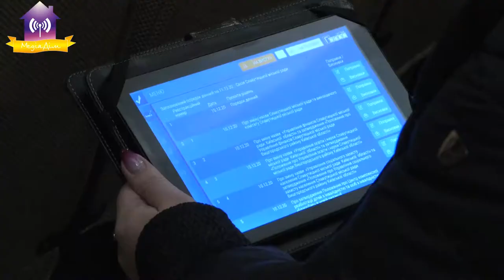Друге пленарне засідання І сесії Славутицької міської ради 8-го скликання. 11.12.2020